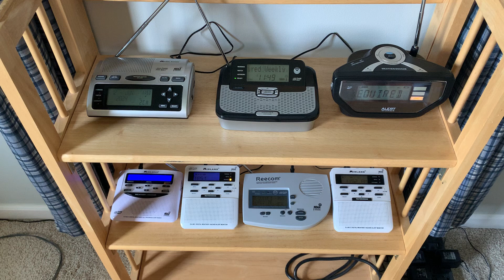6/12/24 - RNK Weekly Tests || EAS 1,297-1,298